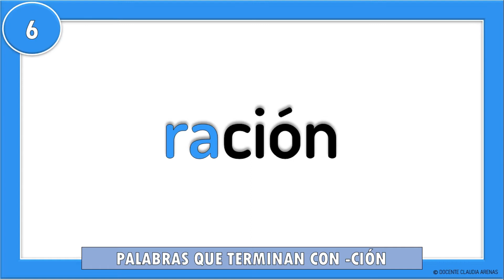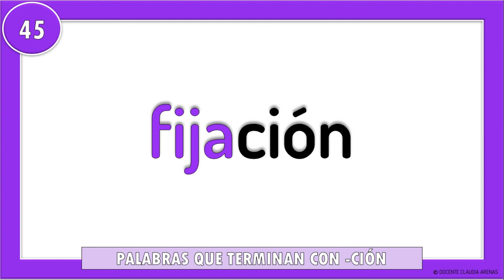50 Ejemplos De Palabras Que Terminan Con CIÓN I Ortografía Gramática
acción
alción
arción
ceción
cición
dación
fación
loción
lución
moción
nacion
nación
noción
opción
pación
poción
ración
adición
aerción
afición
amación
asación
aucción
canción
capción
caución
cocción
coición
conción
dicción
edición
elación
emoción
facción
ficción
función
ilación
lección
luición
mención
micción
minción
oración
ovación
porción
proción
punción